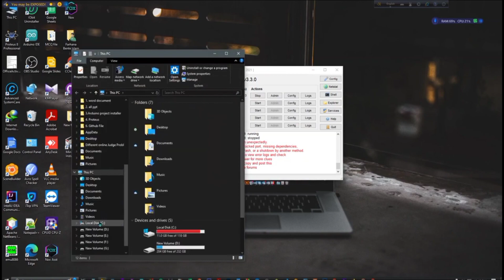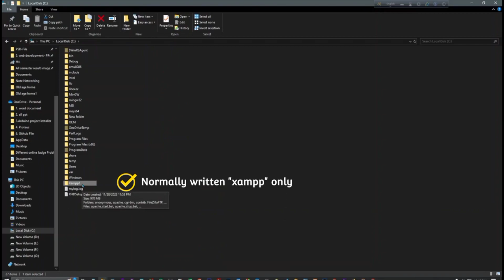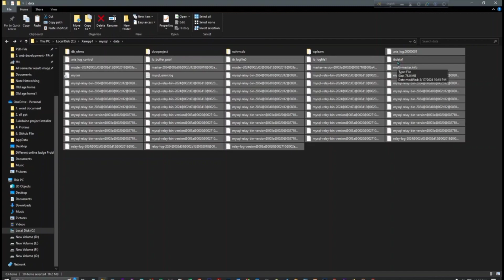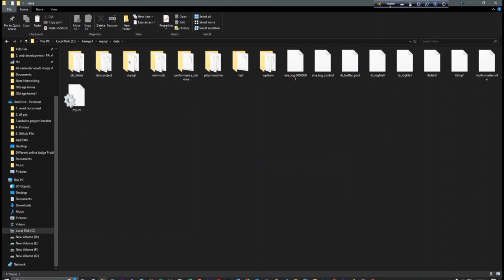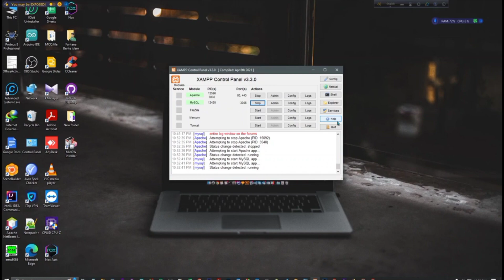[FIXED] XAMPP Error: MySQL shutdown unexpectedly | Repair Corrupted Database | Tech Codism Farhana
[FIXED] XAMPP Error: MySQL shutdown unexpectedly , Repair Corrupted Database , MySql not starting

error: mysql shutdown unexpectedly , mysql not starting in xampp server, xamp mysql ,
how to connect scene builder with netbeans , how to add scene builder in netbeans, Netbeans IDE 19,
xampp mysql not starting , mysql shutdown unexpectedly xampp, xampp, phpmyadmin not working, phpmyadmin, xampp mysql error, mysql not starting in xampp